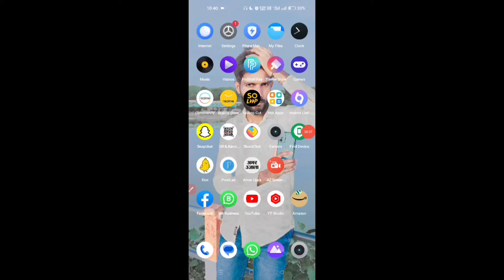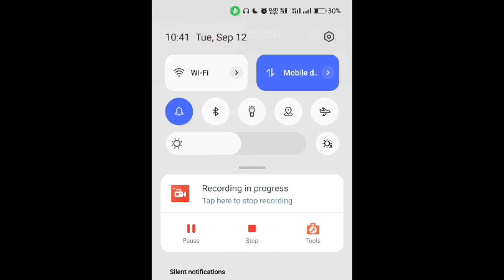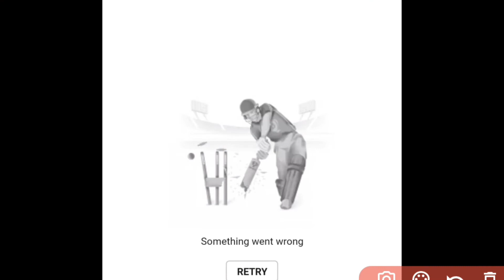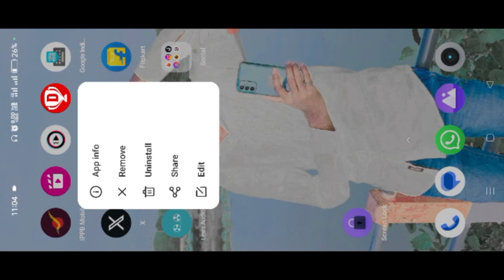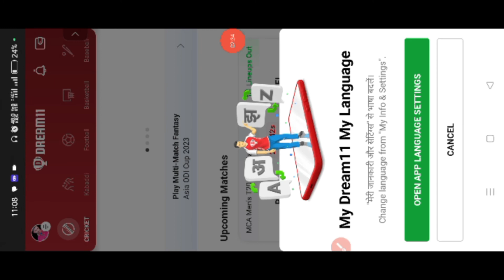Dream11 app open nahi ho raha hai | dream11 profile not showing | dream11 nahi khul raha hai 2023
About This Video- hello doston aaj ki is video mein Ham aapko bataenge dream11 application ki problem ke bare mein ki dream 11 application Ko Jab Bhi aap open karte hain to open Nahin hota hai login karte hain to login Nahin hota hai profile not showing problem aata hai in Sabhi problem ko kaise theek kar sakte hain network problem a rahi hai dream11 per is video mein complete Jankari batai gai hai dhanyvad.

Video link

dream11 connection problem
dream11 open Nahin ho rahi
dream11 open Nahin ho raha
dream11 khul Nahin Raha
dream11 chalu Nahin ho raha
dream11 network problem
dream11 something went wrong problem solve
dream11 network problem
dream11 network problem Kaise solve Karen
how to solve dream11 something went wrong problem
dream11 Mein login problem 2023
something went wrong dream11 problem
dream11 error problem